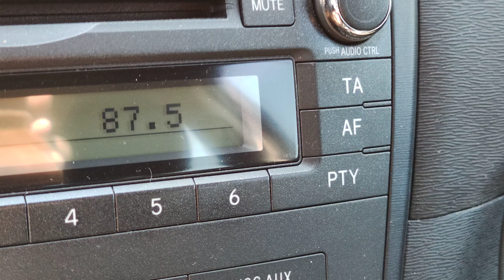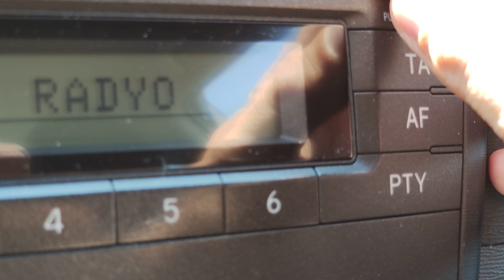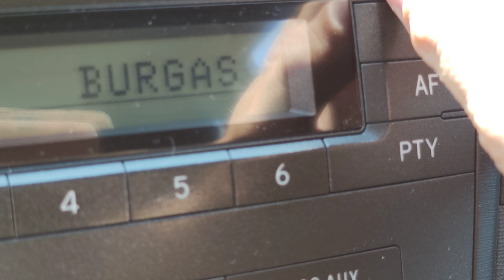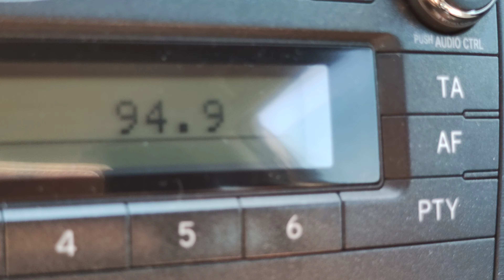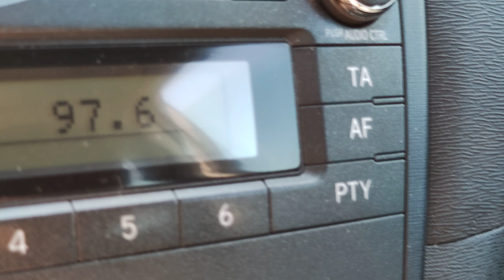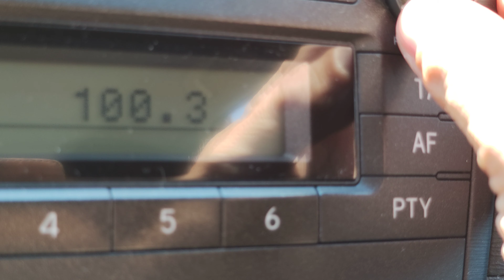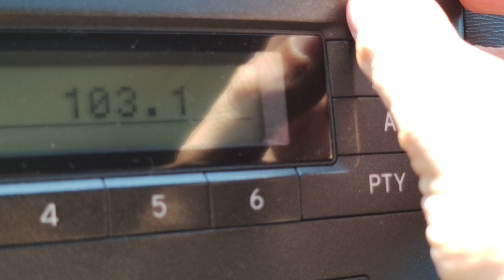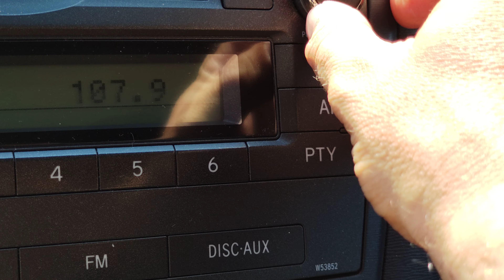Auto FM scan above river Veleka, Sinemorec, Bulgaria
87.5 Türkiye Polis Radyosu Kirklareli-Demirköy/Mahyadag  43km
87.6 Radio Fresh! Nesebăr/Slančev briag-h.Burgas biyč  71km
87.8 BNR Horizont Sliven/RRTS Karandila  151km
88 Power FM (Tsarevo) Tsarevo/Papia [NURTS Ahtopol]  11km
88.5 BNR Radio Varna Nesebăr/Slănčev brig-RRTS Edelvajs  86km
88.9 BNR Horizont Royak  124km
89 Radio City Kavarna/RPS Kaliakra  152km
89.1
89.4 Magic FM Constanța (CT) 242km
89.5 BNR Hristo Botev Aytos/RRTS Hisarlăka  94km
89.8 Show Radyo Istanbul/K.Camlica TV Tower  148km
90 TRT FM Kirklareli-Demirköy/Mahyadag  43km
90.2 BNR Horizont Malko Tărnovo/TVRS Malko Tărnovo  37km
90.4 HaberTürk Radyo Istanbul/K.Camlica TV Tower  148km
90.5 Radio 1 Burgas/k-s Slaveykov-blok 50  67km
90.6 Radio ZU from Tulcea/Topolog
90.8 BNR Hristo Botev Tsarevo/Papia 11km
91.1 Power FM (Burgas) Burgas/kv. Meden Rudnik-Mestnost Shiloto [Deva broadcast]  65km
91.3 Nova News Nesebăr/Slănčev brig-RRTS Edelvajs  86km
91.7 BNR Burgas Tsarevo/Papia 11km
92 TRT Türkü Kirklareli-Demirköy/Mahyadag  43km
92.2 BNR Hristo Botev Botev vrah/RRTS (pld) 261km
92.3 Radio 1 Kavarna/RPS Kaliakra  152km
92.4 Lig Radyo Istanbul/K.Camlica TV Tower  148km
92.5 BNR Burgas Burgas/Medni rid  48km
92.9 Radio Mixx Pomorie/mestnost Lahna  65km
93 TRT Radyo Haber
93.4 Radio Focus Primorsko/RRTS Primorsko  25km
93.8 Radio 1 Varna/NURTS Varna  130km
94.1 Radio Fresh! Burgas/kv. Meden Rudnik-Mestnost Shiloto [Deva broadcast]  65km
94.4 Avtoradio Nesebăr/Slănčev brig-RRTS Edelvajs  86km
94.5 TRT Radyo 1 Kirklareli-Demirköy/Mahyadag  43km
94.8 Radio Veselina Burgas/RRTS  64km
94.9 BNR Hristo Botev Svilengrad/RRTS Sheynovets (hsk) 166km
95.3 BNR Hristo Botev Nesebăr/Slănčev brig-RRTS Edelvajs  86km
95.7 BG Radio Burgas/kv. Meden Rudnik-Mestnost Shiloto [Deva broadcast]  65km
96.1 BNR Hristo Botev Burgas/Medni rid  48km
 96.2 is Digi FM from Constanța/Techirghiol
96.7 Radio Vitosha Burgas/RRTS  64km
97.2 Metro FM Istanbul/K.Camlica TV Tower  148km
97.3 Radio Veronika Varna/NURTS Varna  130km
97.6 SRR Radio România Muzical Munții Bucegi/Vârful Coștila (PH) 424km
97.6 Radyo Trafik Marmara Istanbul/K.Camlica TV Tower  148km
97.8 BG Radio Varna/NURTS Varna  130km
98 Avtoradio Tsarevo/Papia 11km
98.2 BNR Radio Varna Kavarna/RPS Kaliakra  152km
98.3 SRR București FM București/RDF Herăstrău (BU) 310km
98.5 TRT Nagme Kirklareli-Demirköy/Mahyadag  43km
98.6 Radio City Varna/NURTS Varna  130km
98.7 The Voice Pomorie/mestnost Lahna  65km
98.9 BNR Burgas Malko Tărnovo/TVRS Malko Tărnovo  37km
99.1 Küpe FM - Silivri Cerkezköy/Istasyon Mah.  88km
99.3 Darik Radio (Varna) Varna/RRTS Frangata  130km
99.4 Radio Focus Sozopol/ulitsa Vikhren 2-sgrada na ViK  45km
99.6 Digi FM Munții Bucegi/Vârful Coștila (PH) 424km
99.8 Power Türk Istanbul/K.Camlica TV Tower  148km
99.9 Radio Energy Burgas/kv. Meden Rudnik-Mestnost Shiloto [Deva broadcast]  65km
100.2 Radio 1 Nesebăr/Slănčev brig-RRTS Edelvajs  86km
100.6 Radio N-Joy Primorsko/RRTS Primorsko  25km
100.9 BNR Horizont Varna/RRTS Frangata  130km
101.1 Radio Energy Primorsko/RRTS Primorsko  25km
101.4 Radio Focus Brodilovo/Papia  12km
101.8 Radio N-Joy Burgas/kv. Meden Rudnik-Mestnost Shiloto [Deva broadcast]  65km
102 BNR Horizont Shumen/RRTS Venets  182km
102.2 BNR Horizont Tsarevo/Papia 11km
102.5 BNR Horizont Nesebăr/Slănčev brig-RRTS Edelvajs  86km
102.9 BG Radio Tsarevo/Papia 11km
103.4 BNR Radio Varna Varna/RPS Borovets-Gyundyuz  121km
104.1 Darik Radio (Burgas) Tsarevo/Papia 11km
104.5 Darik Radio (Burgas) Burgas/kv. Meden Rudnik-Mestnost Shiloto [Deva broadcast]  65km
104.8 BNR Hristo Botev Varna/RRTS Frangata  130km
105.0 RRA Tulcea/Topolog
105.3 BNR Radio Varna Royak  124km
105.3 SRR Radio România Actualități București/RDF Herăstrău (BU) 310km
105.5 Bulgaria On Air Tsarevo/Papia 11km
105.9 Radio 1 Rock Burgas/kv. Meden Rudnik-Mestnost Shiloto [Deva broadcast]  65km
106.1 BNR Hristo Botev Malko Tărnovo/TVRS Malko Tărnovo  37km
106.3 Radio Veselina Varna/RRTS Frangata  130km
106.8 Darik Radio (Varna) Kavarna/RPS Kaliakra  152km
107.9 Radio N-Joy Obzor/Stopanski dvor  88km